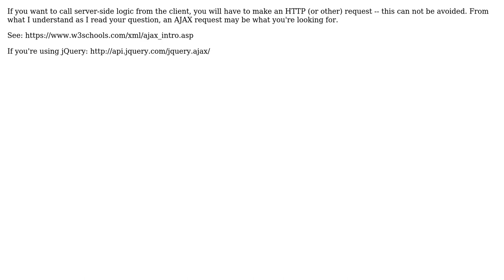Javascript function should call python logic in django web development without additional triiger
Software Engineering: Javascript function should call python logic in django web development without additional triiger

With thanks & praise to God, and with thanks to the many people who have made this project possible! You are responsible for your own actions.